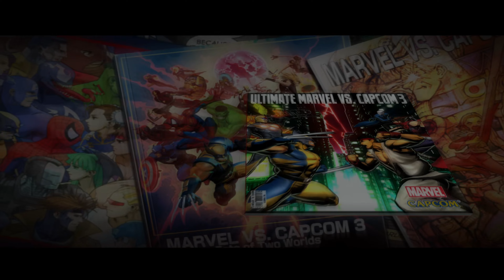Ultimate Marvel vs Capcom 3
Ultimate Marvel vs. Capcom 3 é um jogo de luta épico que reúne heróis e vilões dos universos Marvel e Capcom em batalhas eletrizantes. Com uma seleção de 50 personagens icônicos, cada um com seu próprio estilo de luta, combos e habilidades especiais, os jogadores podem criar equipes de três lutadores para destrinchar combates explosivos repletos de ação e diversão.
O sistema de combate é simples e acessível, com três botões para ataques leves, médios e pesados. A mecânica "Exchange Button" permite lançar inimigos ao ar e trocar instantaneamente entre personagens da equipe, abrindo possibilidades estratégicas infinitas para encadeamento de ataques e contra-ataques. Hyper Combos devastadores permitem liberar o poder bruto dos personagens com sequências cinematográficas de golpes que podem levar a vitória em questão de segundos.
O jogo oferece uma variedade de modos para todos os gostos, incluindo partidas locais e online, modo Arcade solo e modo "Heroes and Heralds". No modo Arcade, os jogadores enfrentam uma série de oponentes cada vez mais difíceis para desbloquear conteúdo adicional e aprimorar suas técnicas.
Os gráficos vibrantes e detalhados, a trilha sonora dinâmica e emocionante e a dublagem profissional dos personagens criam uma experiência imersiva e memorável. Ultimate Marvel vs. Capcom 3 é mais do que um jogo de luta, é uma celebração épica dos universos Marvel e Capcom. Prepare-se para batalhas intensas, combos devastadores e momentos memoráveis!

Plataformas: PlayStation 4, Xbox One, PlayStation 3, Microsoft Windows, PlayStation Vita